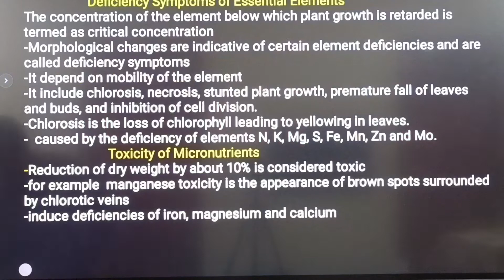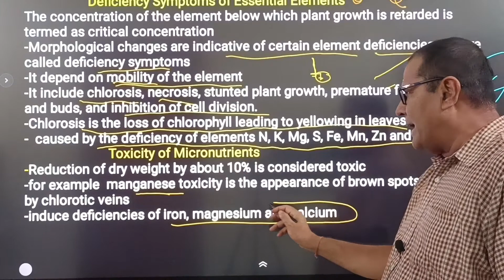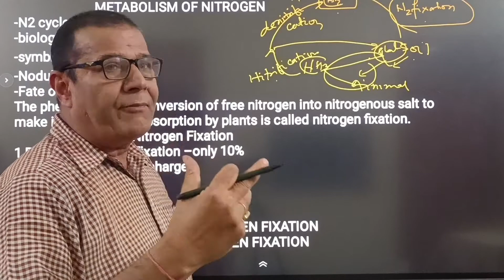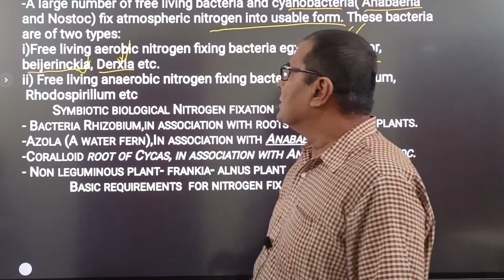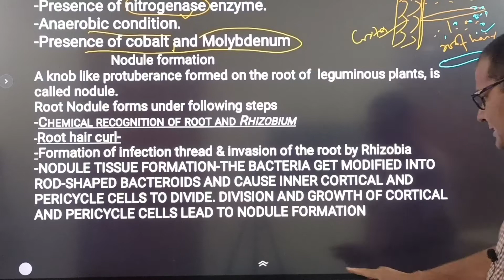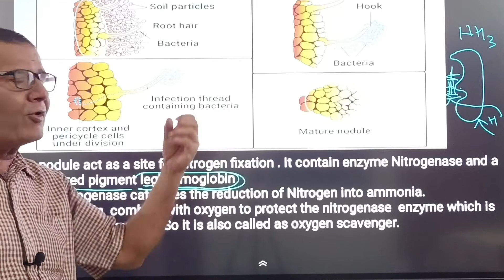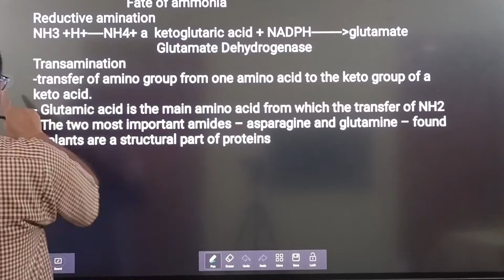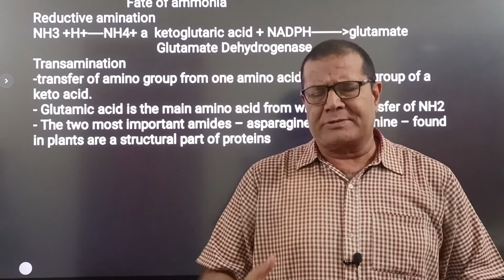MINERAL NUTRITION IN PLANTS|| PART-2||METABOLISM OF NITROGEN,||XI BIOLOGY||NEET|| DR S.PRASAD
Deficiency Symptoms of Essential Elements
 Toxicity of Micronutrients
 METABOLISM OF NITROGEN
Types of Nitrogen Fixation
Basic requirements  for nitrogen fixation
Nodule formation
Fate of ammonia
Reductive amination
Transamination
✅ In this video,
✔️ Class:11th
✔️ Subject: Biology
✔️ Chapter: MINERAL NUTRITION IN PLANTS
✔️ Topic Name METABOLISM OF NITROGEN

DR SATYENDRA  PRASAD
KV DANAPUR